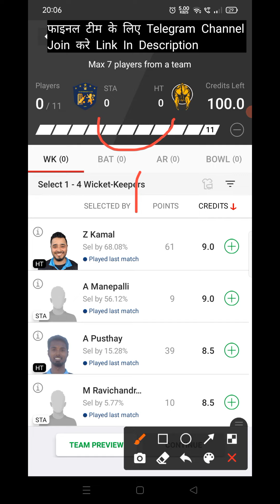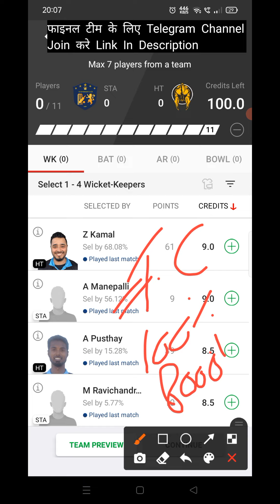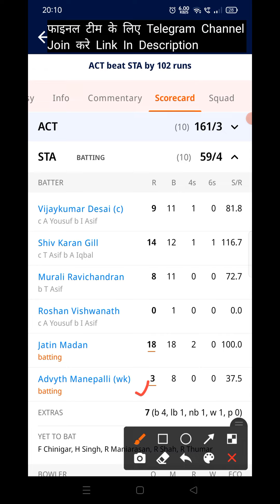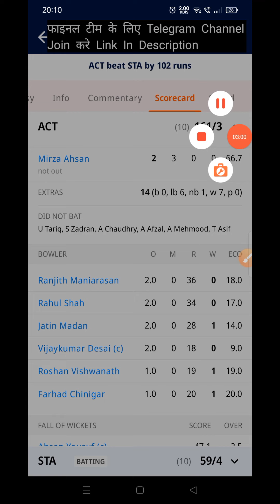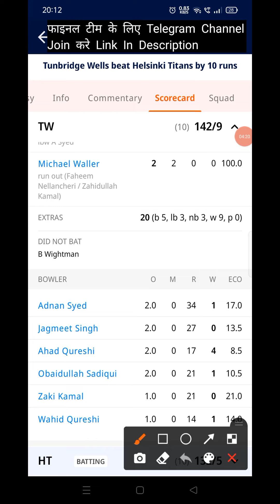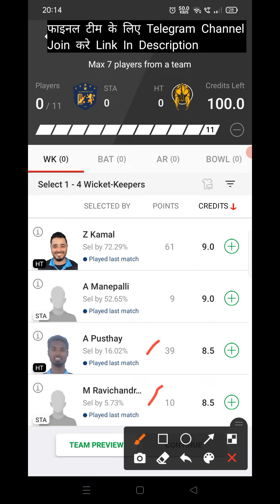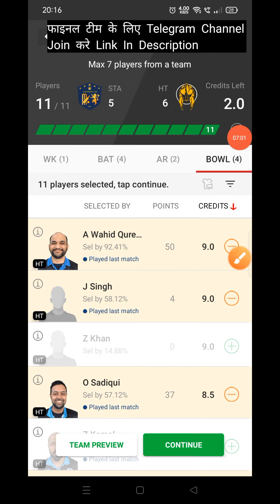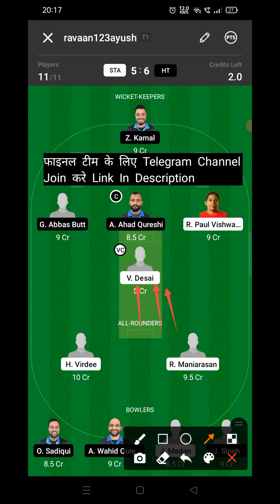STA vs HT Dream11 Prediction | STA vs HT Dream11 Team